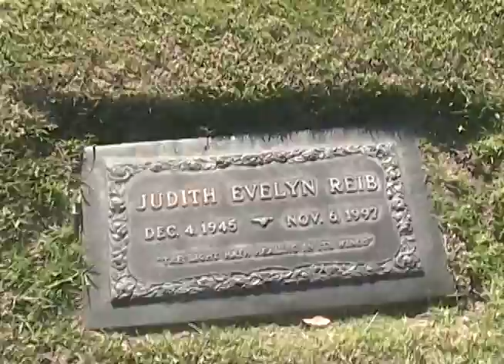The Red Snapper 4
Celebrating New Year's Day 2008 at Forest Lawn Glendale.